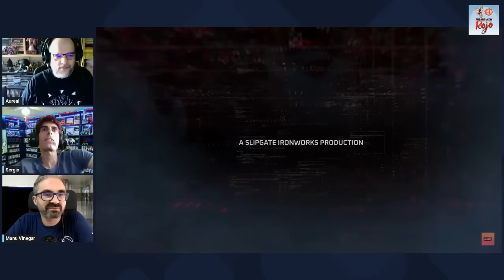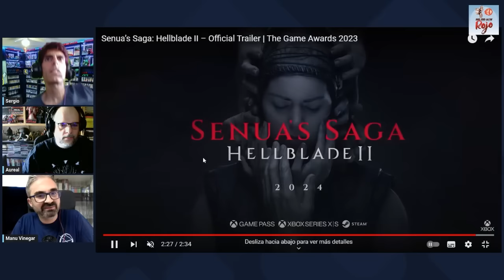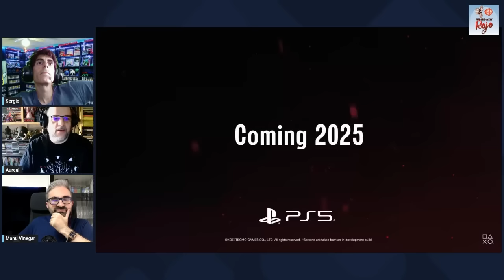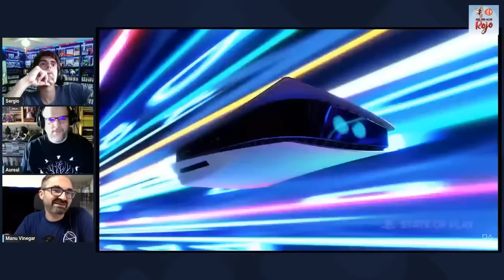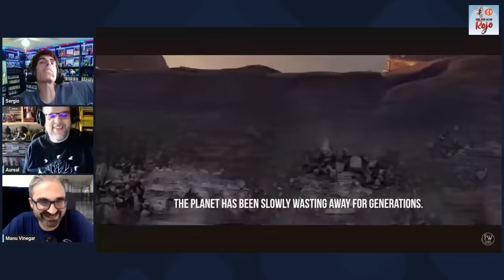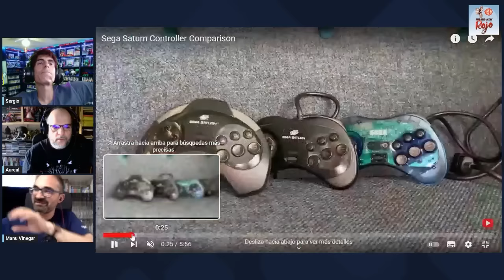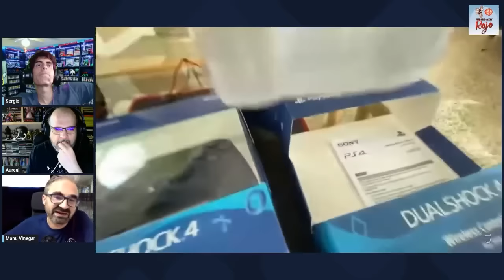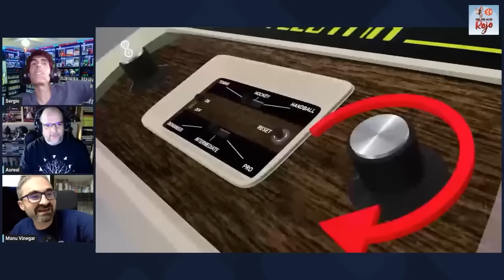Hadoken Rojo 158 - State of Play y los mejores mandos de la historia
1️⃣5️⃣8️⃣ En el programa 158 de Hadoken, la basura lazarina nos abandona, pero su puesto lo ocupa un habitual: el Vinagre más famoso del mundo.

🍿 Empezamos analizando el reciente State of Play que nos dejó Sony y que dio mucho de sí, para bien o para mal.

🦽 Luego nos centramos en el evento centrado en Silent Hill 2 y la nueva película de la saga de Konami.

📺 Y para acabar, comentamos gameplays de juegos como Hypercharge Unboxed, NecroBouncer, Honeycomb The World Beyond o The Readyverse.

🍒 Y de guinda, un repaso a los mandos más importantes de la historia.